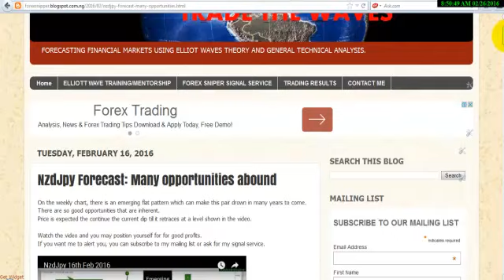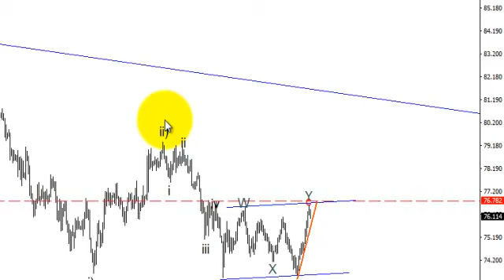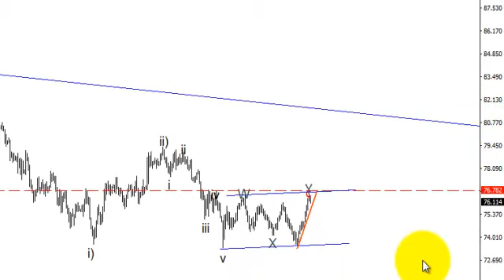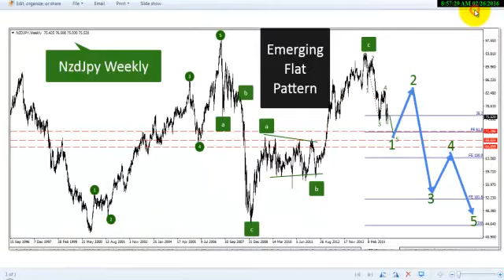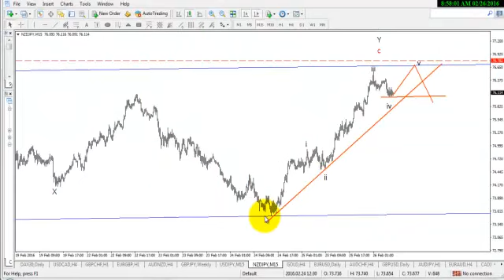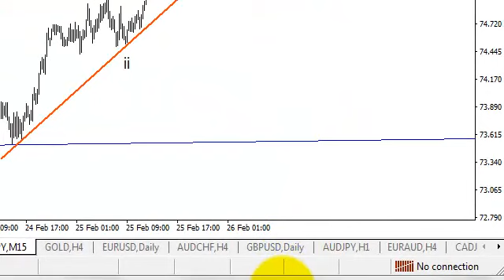NzdYen 26th Feb 2016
NzdJpy: Would these combined corrective patterns trigger a bearish move?